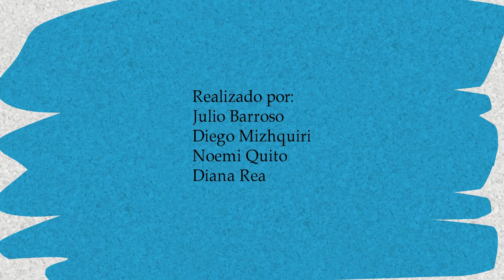El cordero envidioso